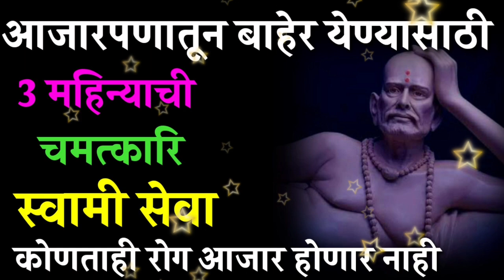आजारपणातून बाहेर येण्यासाठी 3 महिन्याची चमत्कारि स्वामी सेवा कोणताही रोग आजार होणार नाही